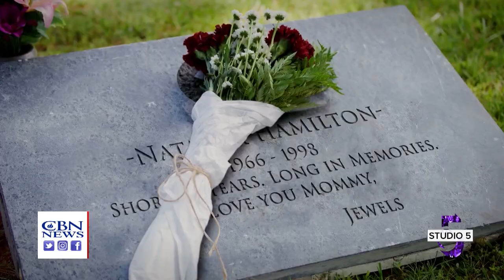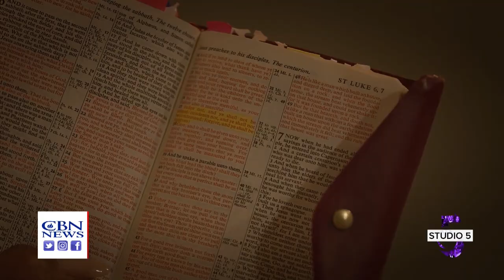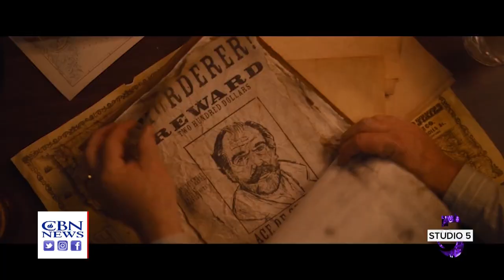Karen's Bench | Studio 5: July 19, 2023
Karen Abercrombie talks about her starring role in the series Eleanor’s Bench. Director Shari Rigby discusses the upcoming romantic comedy Divine Influencer.  Plus, we go behind the scenes with the latest Mission: Impossible.